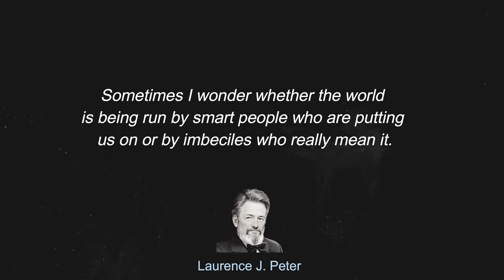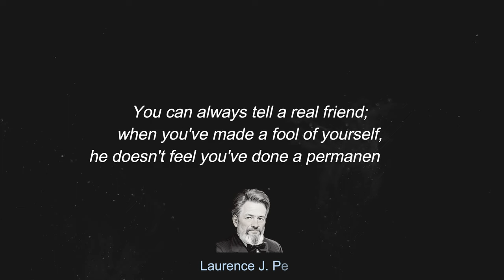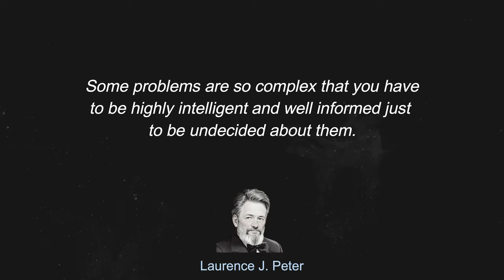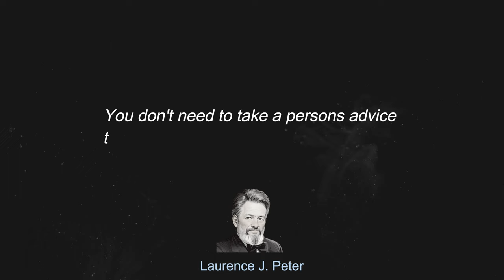Laurence J. Peter quotes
Laurence Johnston Peter was a Canadian educator and "hierarchiologist" who is best known to the general public for the formulation of the Peter principle.